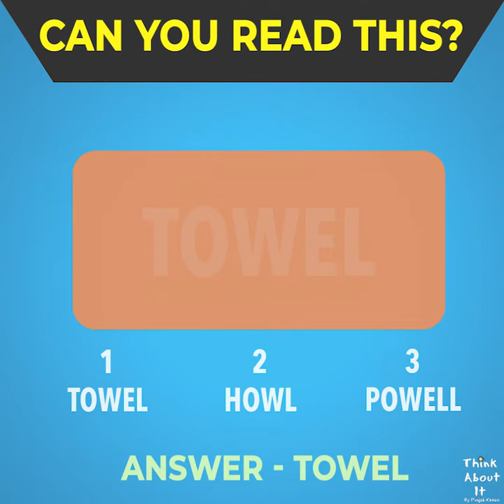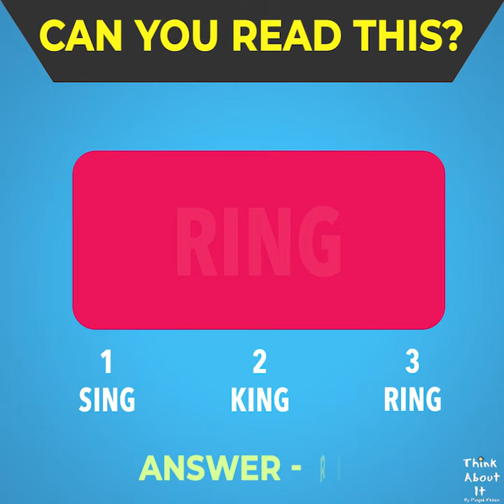Can You Read This?